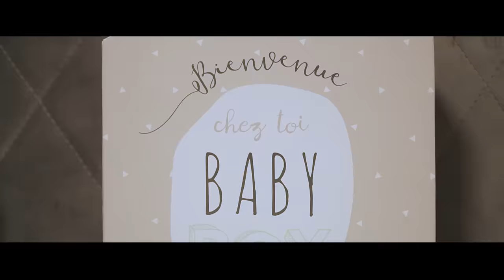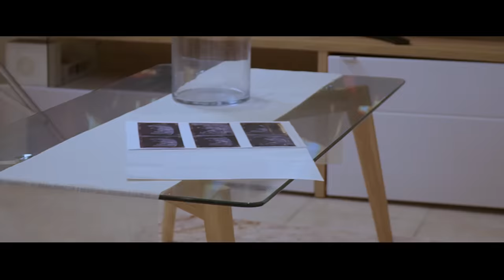Mayel Jimenez - Mi Persona Favorita (Clip Oficial)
Decouvrez le tout nouveau titre de Mayel Jimenez "Mi Persona Favorita"
Con el gran apoyo de Miguel Saez